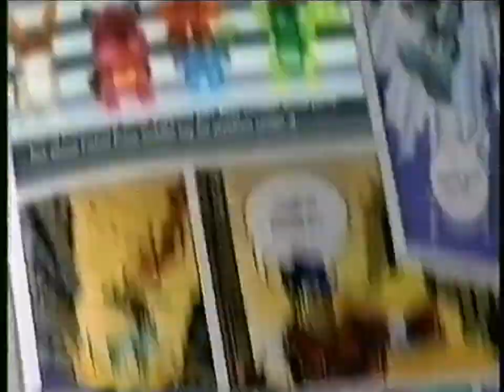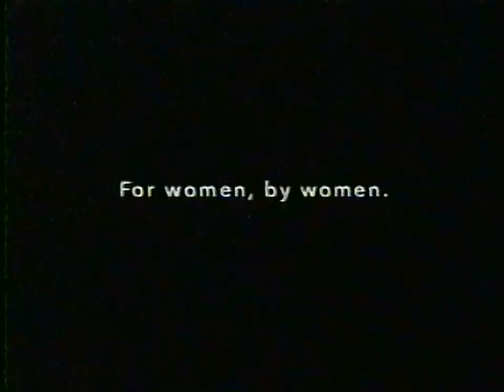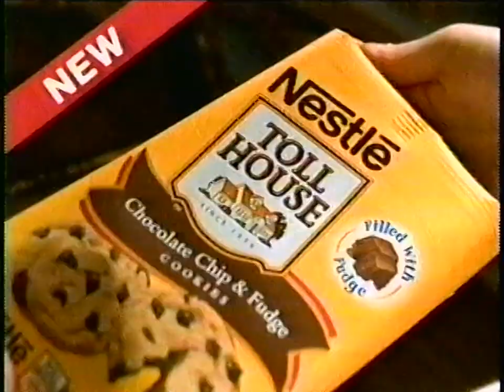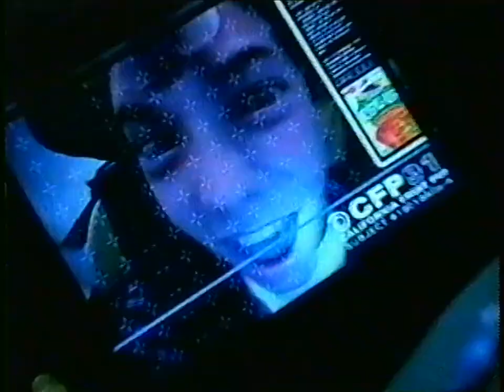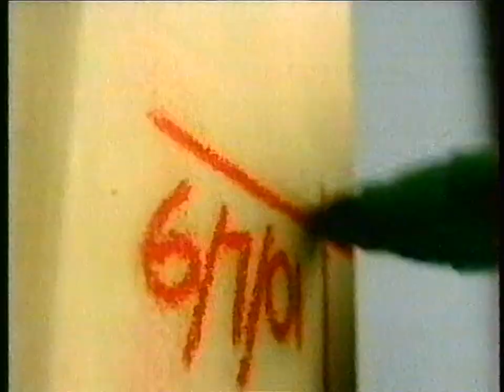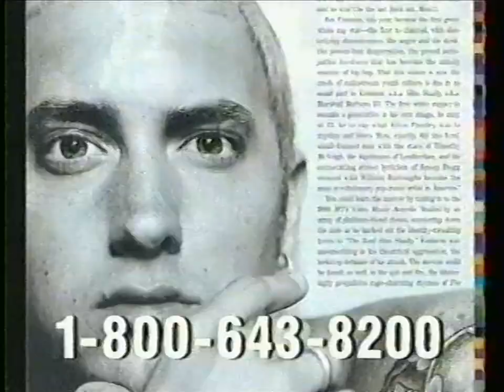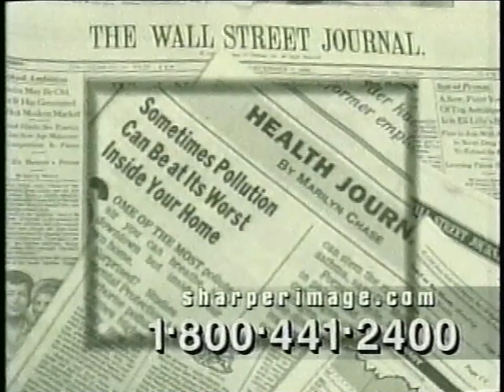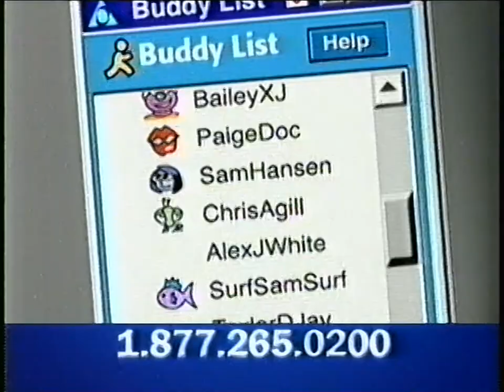Cartoon Network Commercials from February 10, 2002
Thanks to everyone who participated in my poll, and now to deliver! I have to say, this may be my FAVORITE Cartoon Network find for 2021, this was on a tape labeled with Scooby Doo & The Alien Invaders, but the recorder FORGOT to stop taping so they filled the whole tape with nothing but Cartoon Network goodness, including Robot Jones as the Toon Extra!

I did decided to make an exception and upload the Robot Jones pilot for the sake of the community. Watch it on archive before it gets taken down!

As usual this tape comes from Marketplace. As a bonus it was taped in Florida!

Now for those that have a myspleen, they might have seen a similar recording but I did not take their content and this comes from my own personal collection.